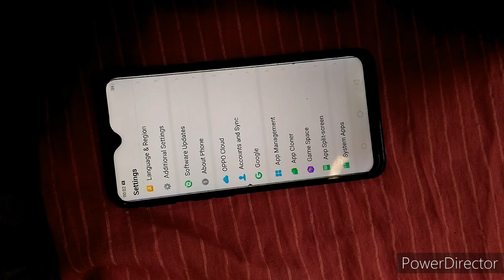Oppo A7 auto power off solution | Auto restart problem Oppo A7 solution | Oppi A7 not power on